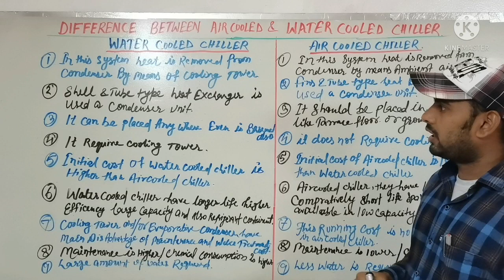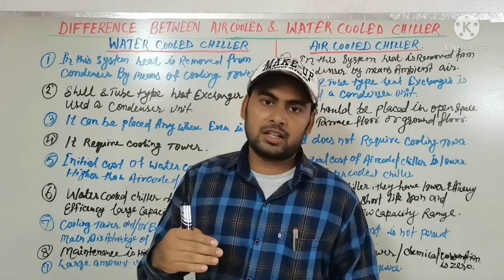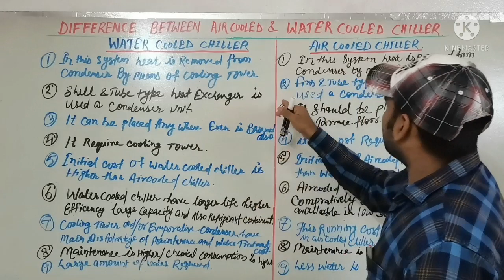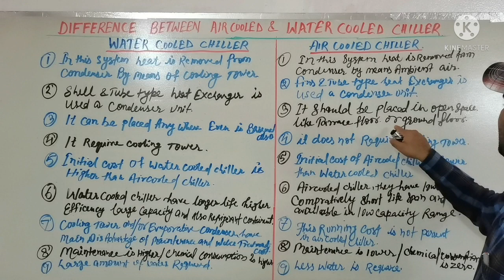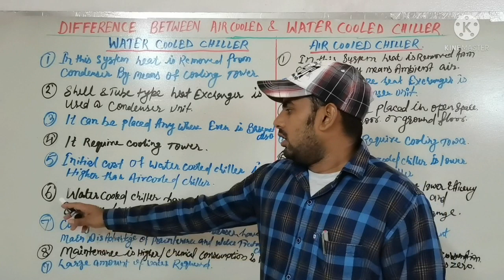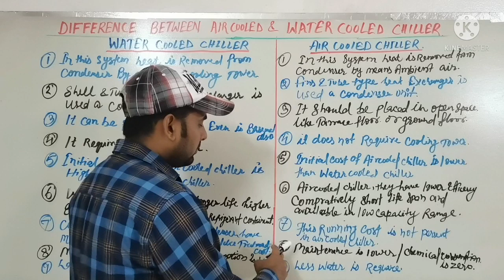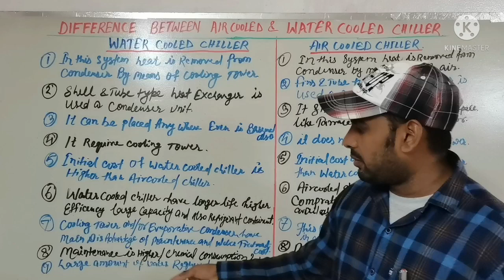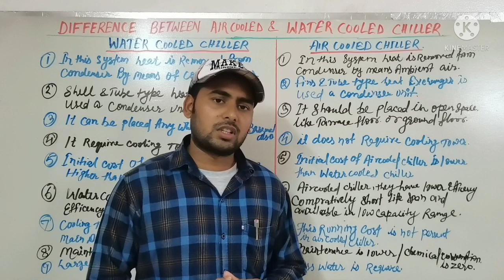Difference Between Air-cooled And Water Cooled Chiller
Hello Friend

Is vedio Me Btaya Gaya Hai Air-cooled chiller and water cooled Chiller me besic difference Kiya hai Aur chiller kaise work karta hai dono chiller me advantage and disadvantage Kiya hai.